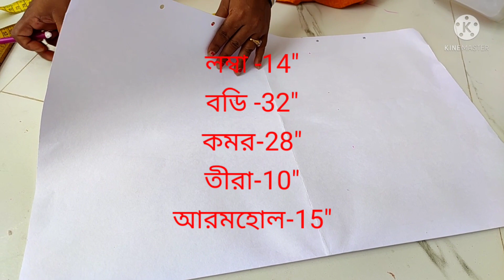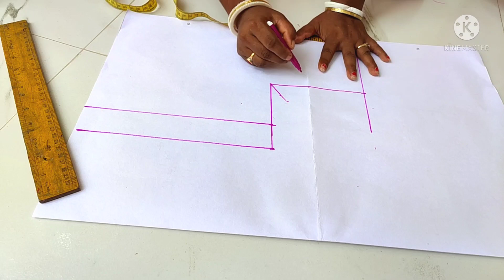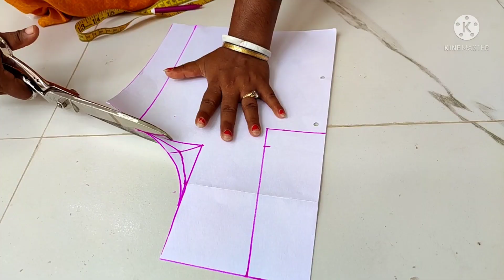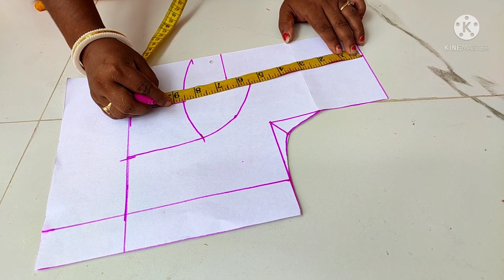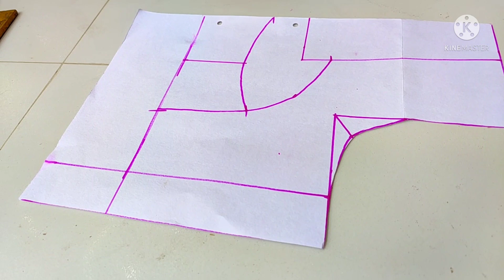সঠিক নিয়মে ৩২ সাইজ ব্রা কাটিং ব্লাউজ কাটিং।32 size Bra cutring Blouse cutting/Double Katori Blouse.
সঠিক নিয়মে ৩২ সাইজ ব্রা কটিং ব্লাউজ কাটিং।32Size Bra Cutting Blouse Cutting/ Double Katori Blouse